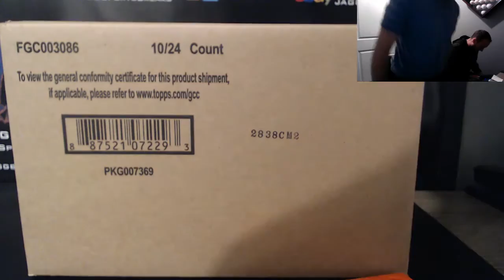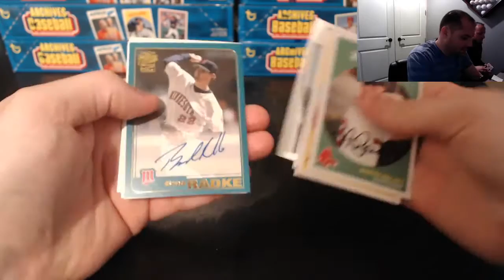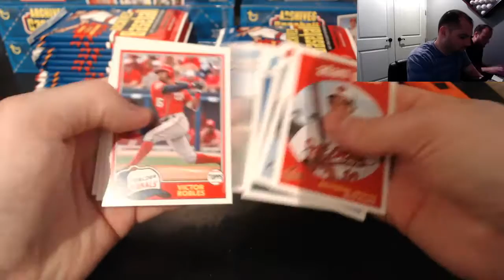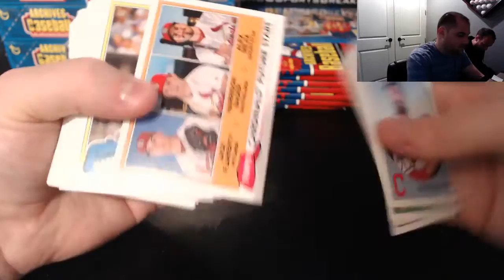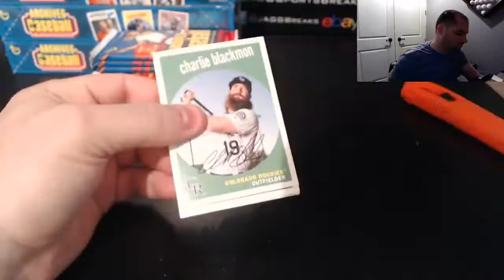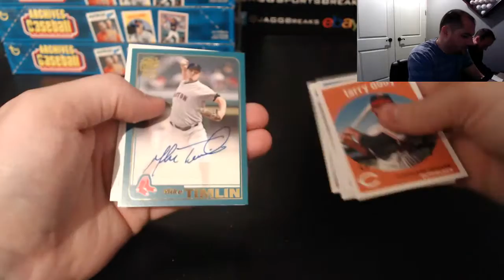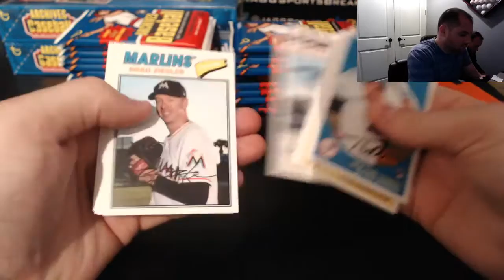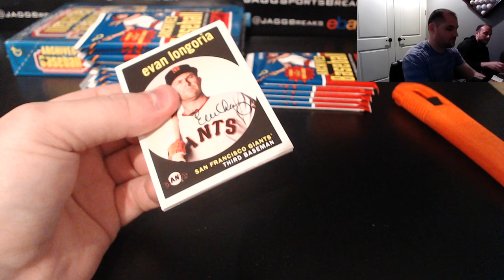2018 Topps Archives Full 10 Box Case Break PYT #1 Part 1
2018 Topps Archives Full 10 Box Case Break PYT #1 Part 1